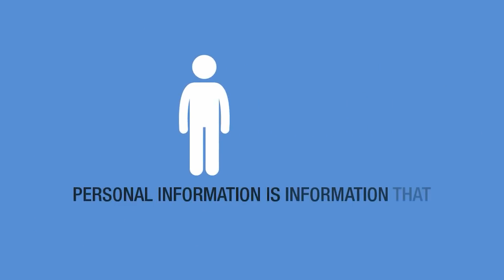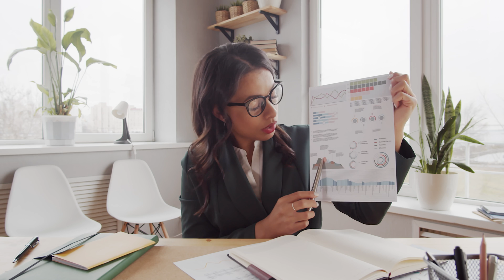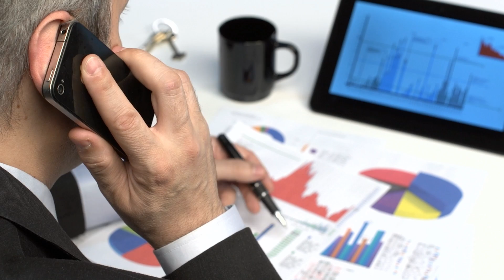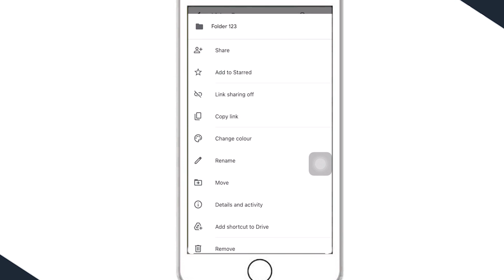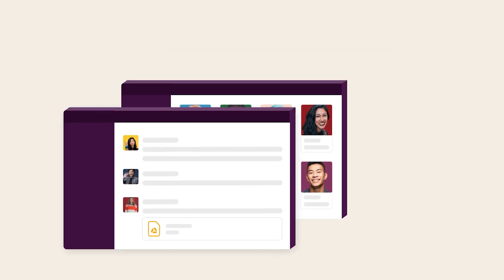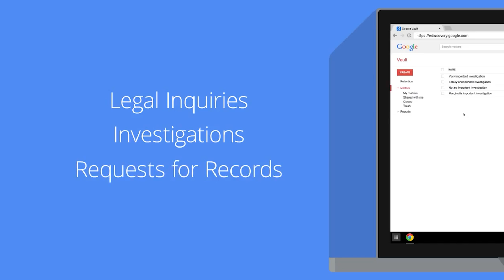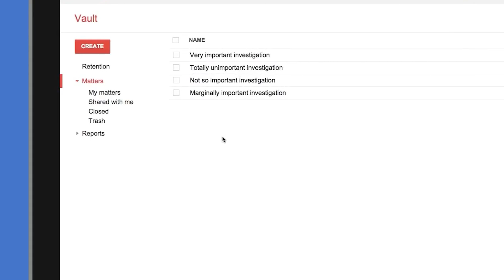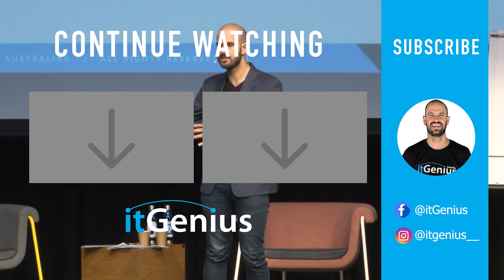Google Workspace Enterprise for Healthcare, Finance, and Legal Industries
If you're a business owner or IT executive in the healthcare, legal, or finance industries, it's a good idea for you to listen up for this. If you're using Google workspace and have not yet considered switching to Google Enterprise, this video is going to cover all the reasons why you might want to consider making the switch.

Transfer your license management and get a FREE Google account audit